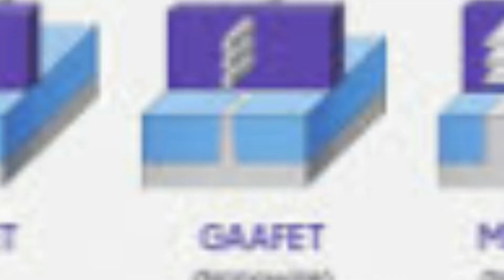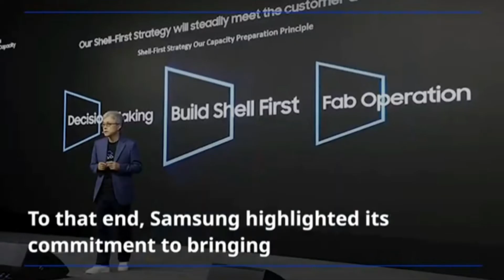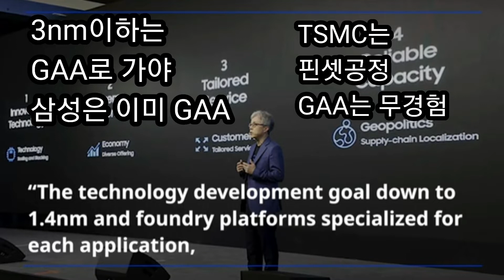기술경제-신의 영역인 반도체 1.4nm공정발표한 삼성전자